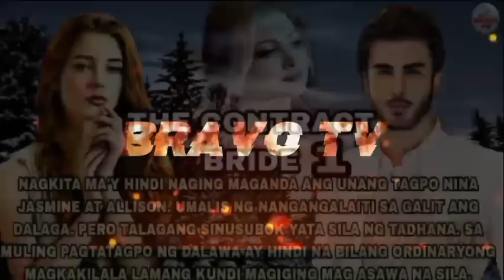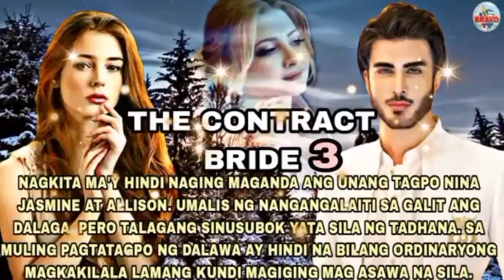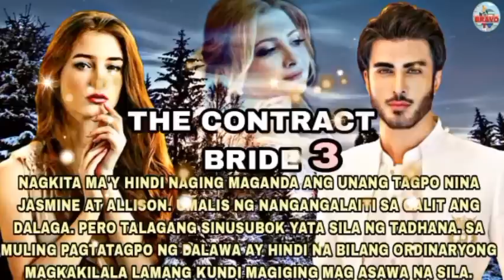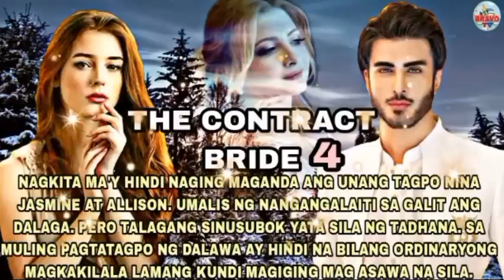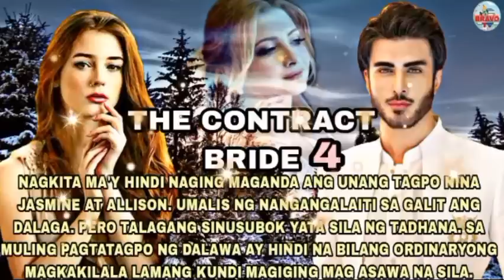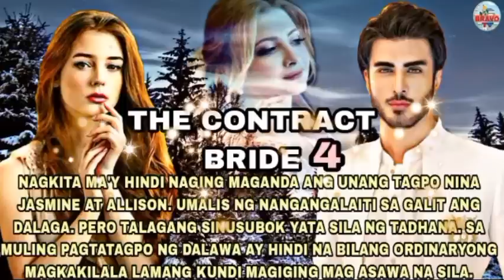THE CONTRACT BRIDE| FULL EPISODE| BRAVO TV FACTS